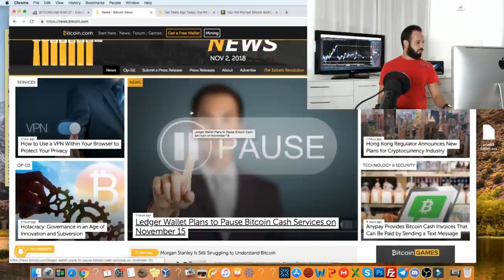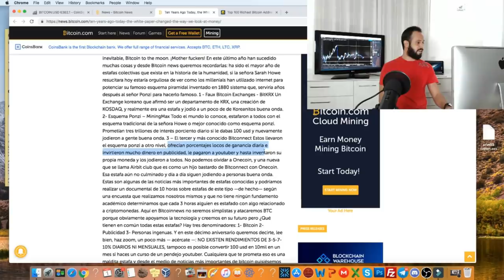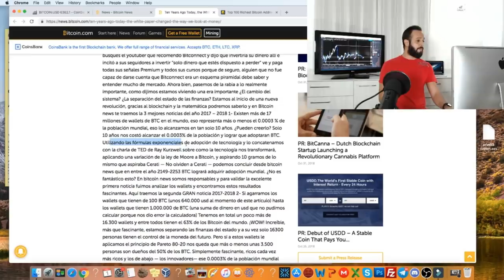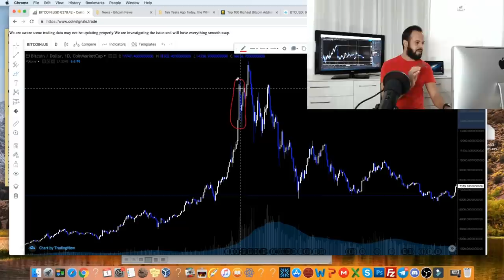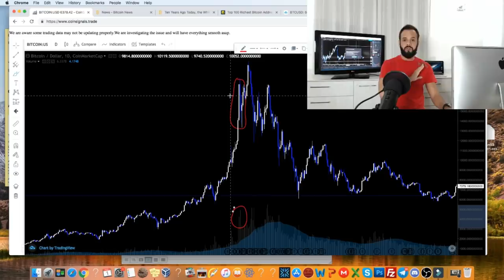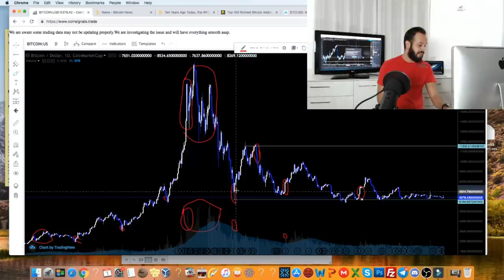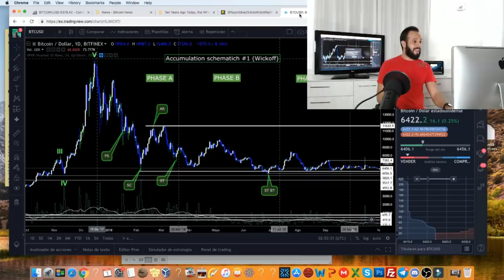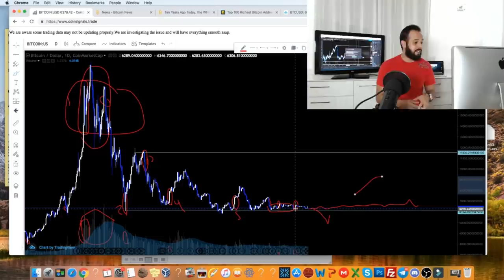Bitcoin noticias 💰 [ Las 3 mejores noticias del año ] 👀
Bitcoin noticias, muchachos aquí les traigo las 3 mejores noticias del año de Bitcoin, una noticia traída de un excelente medio con mucha credibilidad y cargada de sarcasmo.

✔️ Los que deseen unirse a la comunidad y a la capacitación pueden hacerlo en este

✔️El canal del amigo Edmundo Velasco, "ofrezco disculpas porque dije Velasquez y es Velasco", pero ¡coño! ya saben que soy disléxico.

✔️ Estas entradas las comparto GRATIS en el plan de trade semanal que puedes acceder registrándote aquí:

Y los comentarios, por supuesto abajo.